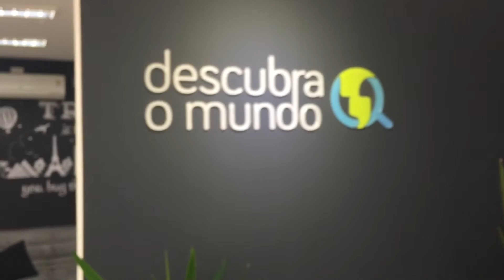O que FAZER em FLORENÇA, ITÁLIA em 1 DIA - DICAS de ROTEIRO | TURISMO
A capital da Toscana, na Itália, é o lugar sobre o qual falei hoje e os famosos gelatos italianos.
Florença é uma cidade especial na Itália por ser literalmente um museu a céu aberto. Obras de Michelangelo e museus dos mais importantes e grandiosos do mundo ficam bem ali, encontrando com pontes antigas cheias de joalheria (Ponte Vecchio) e praças lotadas de gente pra ver o por do Sol (Piazzale Michelangelo).

Florença tem muuito o que ver mas nesse vídeo conto um pouco do que fiz por lá em apenas 1 dia - e dá sim pra aproveitar em pouco tempo. 😀

Sim, o canal chamava "Volta ao Mundo em 6 Minutos"! Agora é "César Por Aí" porque eu queria abranger conteúdos diferentes também pra vocês, mas essa série de vídeos (e playlist) continua aqui no canal, com vídeos de 6 minutos dos lugares que eu passo!

- DESCONTO em MOEDA ESTRANGEIRA na CONFIDENCE com cupom CESARPORAI ou envio de dinheir pro exterior com o cupom CESARENVIOS
- DESCONTO em CHIP INTERNACIONAL da VIAJE CONECTADO (me pedir o cupom pelo Insta pois muda a cada mês)

QUEM SOU EU:
Aos 23 anos fiz uma cirurgia de Pectus Excavatum (uma anomalia que tinha no tórax) e fiquei 4 dias em coma e 11 internado no hospital. Após sair dessa vivo e ter lutado muito com dores, derrame pleural, pneumonias e outras sequelas relacionadas à cirurgia, resolvi compartilhar tudo por aqui também e contar no canal sobre o procedimento para tentar ajudar outras pessoas com o mesmo problema, além de querer viver com mais INTENSIDADE ainda do que já vivia antes. Esse sou eu, e é um prazer vê-lo aqui! Bora viver os próximos momentos juntos? :)